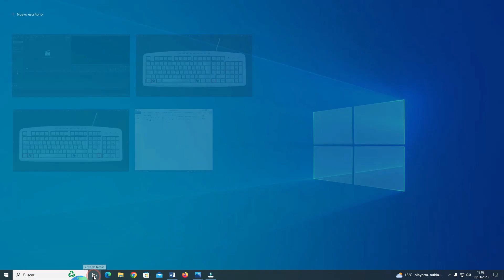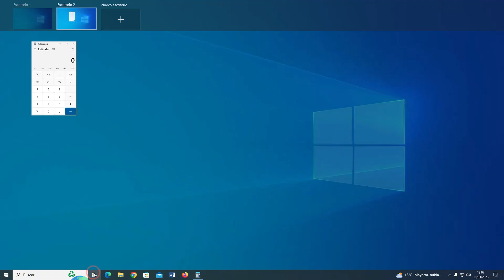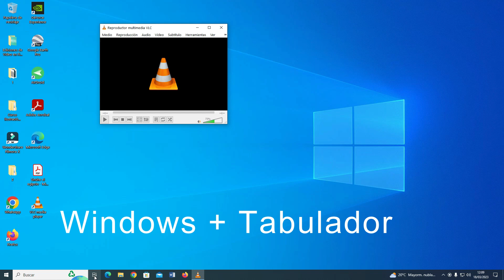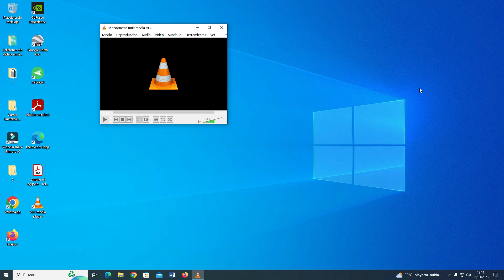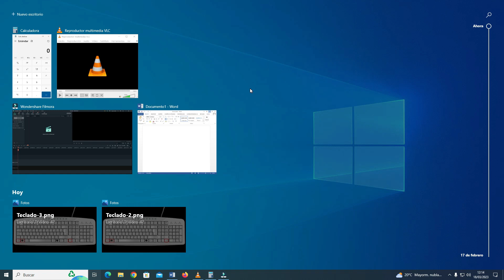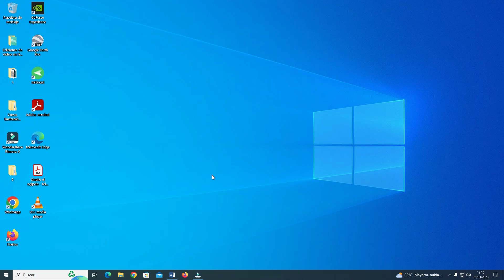Escritorios Virtuales en Windows 10 | Organízate con las Aplicaciones de tu día a día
En el video de hoy veremos cómo crear Escritorios Virtuales en Windows (valido para cualquier versión).
Si eres de los que abres muchas aplicaciones a la vez, el tener varios escritorios te ayudará a organizarte mejor.

Marcas de Tiempo:
0:00 Introducción
0:15 Qué son los Escritorios Virtuales de Windows
0:43 Cómo Crear Escritorios Virtuales
2:40 Cómo Pasar Aplicaciones de un Escritorio a Otro
3:28 Cómo Cambiar de Escritorio Rápidamente
5:01 Cómo Borrar un Escritorio Virtual